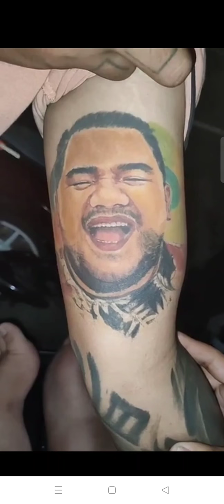mayabang na mewo no more !!!!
Nung nagbait na ko 30 nalang
Anyway thank you sa mga tunay siguro Ok Nako s ganto mas piliin ko nalang din di magmura at simple
I don't care na s views

Simula nalang Tayo ulit sa umpisa
Kung ayaw nyo nang manuod ng mabait na mewo ok lang hehehe
Planning narin na wag magkaskas demonyo bala na

Simula Ngayon unti unti ko nang babalik ung mewo walang mura tamang good vibes lang
Saka stencil tattoo

Kayo may gusto nang kaskas demonyo kayo my gusto nang mura tapos iniwan nyo ko
Di lahat nang oras my palakpakan pero
Oras oras my chansa Kang magtagumpay s buhay

So tuloy parin Ang buhay let's go

Stencil time !

kaskas demonyo ahhh hehehe
Dame kase my gusto ewan ko ba

Anyway marameng salamat po
mewo tv is
  tuloy parin hehehehe

Pag ginulat ka nang panahon dapat handa ka !

-mewotv